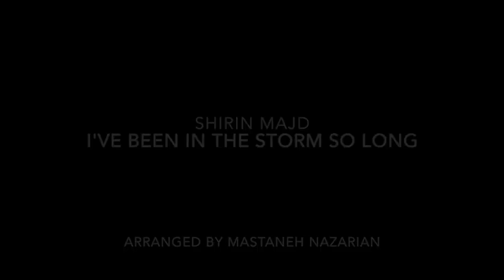Shirin Majd I've been in the storm so long clip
Creative Call out
Create a short 1minute music video regarding your story of immigration and issues immigrants face till 5th of February 2017